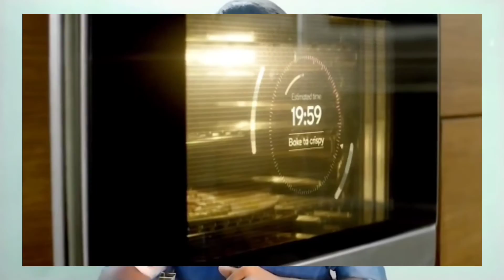புதுப்புது TECHNOLOGY ல் புதுப்புது மொபைல் 2022ல் | Top Smartphone Trends of 2022 - Rainbow Tech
Hello Guys ,

     hey guys today we make new video about புதுப்புது TECHNOLOGY ல்✨புதுப்புது மொபைல் 2022ல் | Top Smartphone Trends of 2022 - Rainbow Tech yes we make about 2022's mobiles really new technologies and new new new mobiles and features are in 2022 kindly watch this video fully this video are very interesting stay happy ☺️ stay safe 😷 keep support 🤗

Rainbow Tech- Tamil❤️